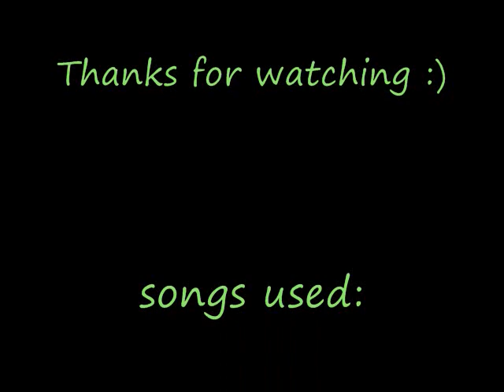pon and zi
the fray:you found me
chase coy: together with the sundown